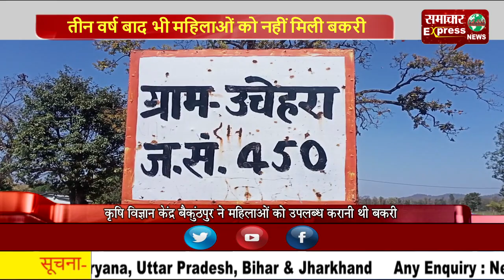तीन वर्ष बाद भी महिलाओं को नहीं मिली बकरी!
छत्तीसगढ़ के कोरिया में बैगा आदिवासी महिलाओं को प्रशिक्षण देकर पशुपालन व्यवसाय में जोडऩे तथा आय बढ़ानें के लिए पशुपालन योजना का असर धरातल पर नजर नहीं आ रहा है। आपको बता दें कि शेड निर्माण होने के तीन वर्ष बीत जाने के बाद भी बैगा महिलाओं को बकरी नहीं मिली है। बता दें कि विकासखंड भरतपुर के ग्राम उचेहरा व बहरासी में पशुधन विकास विभाग ने वर्ष 2017-18 में महिला समूह को बकरी पालन के लिये प्रशिक्षण दिए था।